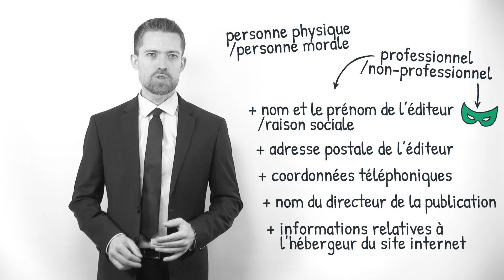Les mentions légales, c'est quoi ? (définition, aide, lexique, tuto, explication)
Voici le sommaire de la vidéo :

Que sont les mentions légales ?

À quoi servent les mentions légales ?

Quelles informations sont obligatoires dans les mentions légales ?

Sujet : Julien Dupé
Rédaction : Chloë Tadros
Présentation : Mikael Buxton
Voix off : Zoé Burtin
Design : Gaëtan Lebaron
Réalisation : Florent Lahousse
Composition sonore : Grégoire Levillain